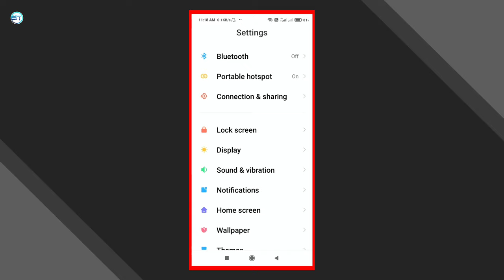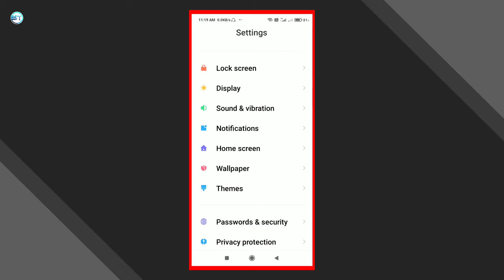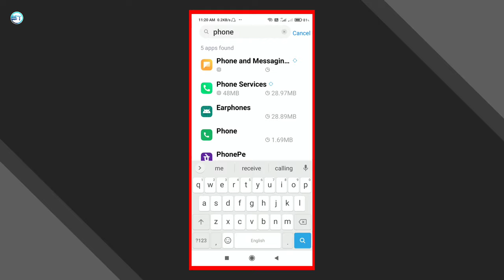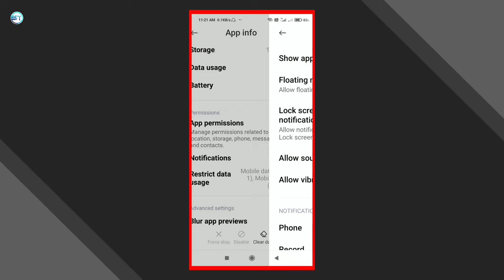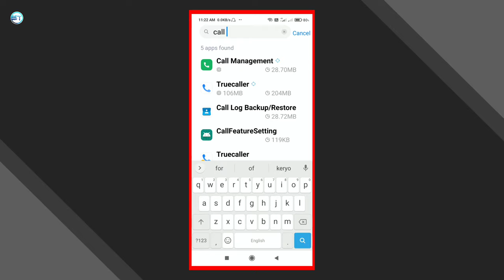Incoming Call Not Showing Full Screen Redmi Note 10 Pro/Max | Redmi Note 10 Pro/Max Call Settings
In this video. I'm showing how to fix your redmi note 10, 10 pro max mobile call screen not showing in full screen or solution to show your Incoming Call Screen.

Redmi Note 10 Pro, Max aapke pass hai aur usme aako call screen show nahi kar raha hai to maine kuch settings bataya hai jisse aap apna calling problem thik kar sakte hain.

________ Important Video _______

1. redmi note 10 pro max incoming call not showing
2. redmi note 10 call settings
3. redmi note 10 pro call setting
4. redmi note 10 pro incoming call not showing
5. call settings in mi phone
6. redmi note 10 pro max incoming call notification not showing
7. incoming call notification not working in redmi note 10 pro max
8. redmi note 10 pro max call settings
9. solve incoming call not showing in redmi note 10 pro max
10. redmi call setting
11. redmi note 10 pro call display off problem
12. redmi note 10 pro max call screen not working solution

◈◈◈◈◈◈MUSIC USED◈◈◈◈◈◈◈◈◈
Crockpot NCS - @YoutubeMusicLibrary